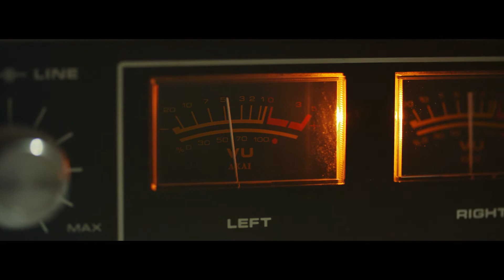MACK et RO jase de la chanson Mon premier Walkman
"On avait un moment particulier avec notre Walkman, nos écouteurs... C'était juste nous avec l'artiste"

- MACK et RO

Apprenez-en plus au sujet de la chanson Mon premier Walkman.

Réalisation et montage : Sébastien Pomerleau
Idée originale : Mack et Ro